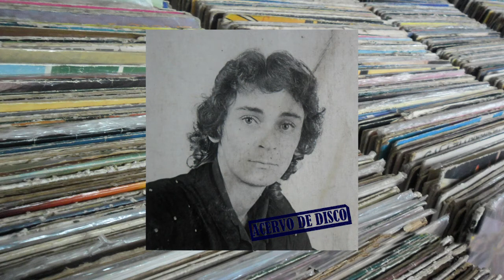Bruno – O Vento Levou【LP 1988】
Artista: Bruno
Selo:Gravodisco 1988● Belém/PA ●
FICHA TÉCNICA
PRODUTOR FONOGRÁFICO:Gravodisco
DIREÇÃO ARTÍSTICA:Raimundo Batista
DIREÇÃO DE PRODUÇÃO:Madiano
TÉCNICOS DE SOM EMIXAGEM:Jonas/Dede
ESTÚDIO:Gravodisco Belém Pará
FOTO:TAMBA TAKUARY
ARTE FINAL:Leão

MÚSICOS PARTICIPANTES
TECLADOS:Dede
GUITARRAS BASE/SOLO:Guru
CONTRABAIXO:Ricardo/Neca
BATERIA:Jonas/Cawboy
VOCAL:Suelene/Nicinha/Ricardo